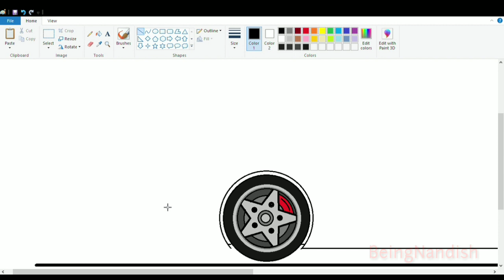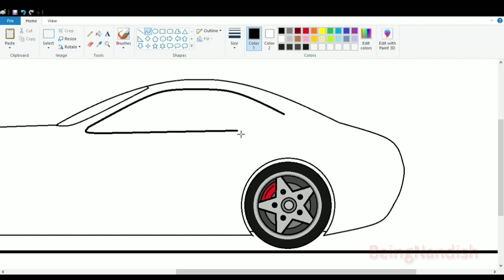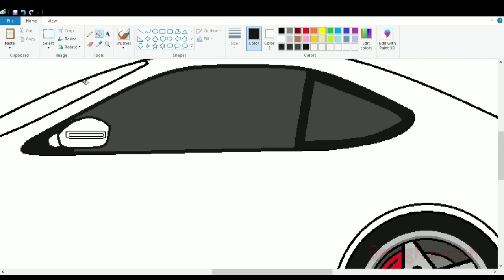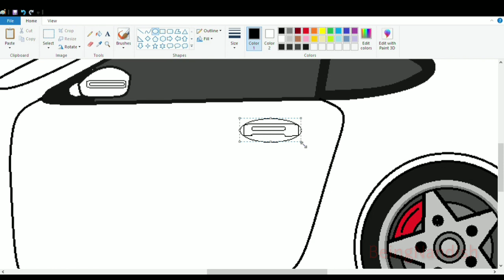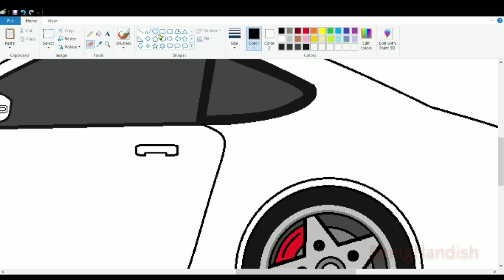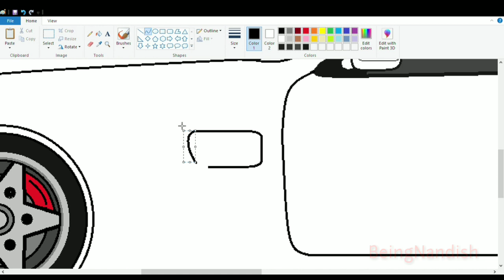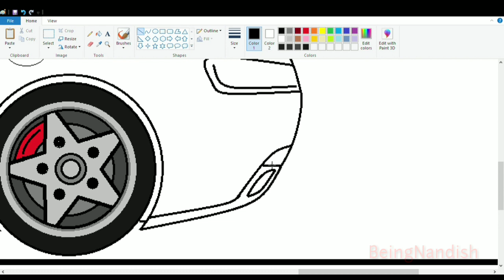Drawing MERCEDES SPORTS CAR on computer using Ms Paint | Car Drawing Tutorial | How to draw Car.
In this video I will show you how to draw Mercedes Benz AMG GT Sports Car on your computer easily using Ms Paint.